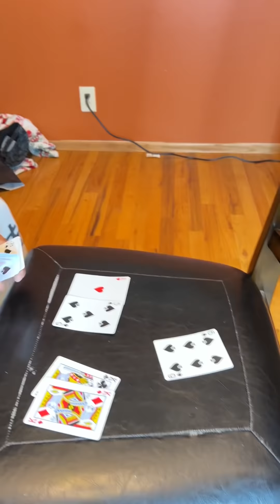Esto fue increibleee😱🎰♣️♠️ Les gane 25 mil dólares en la baraja en el black jack -Jose Torres 2022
Esto fue increibleee😱😱😱🎰♣️♠️ Les gane 25 mil dólares en la baraja en el black jack, en el 21😱😱😱💪🏻🙏

Nunca avia ganado todo esto en un casino😱

Aqui les comparto la estrategia para poder ganarle siempre al casino😱

Soy la primera persona que juega al revés de las reglas del casino y aquí les explico como jugarles y como romperles sus juegos y reglas😱